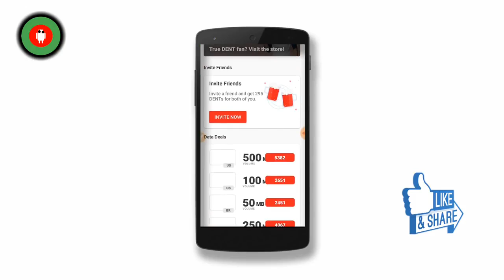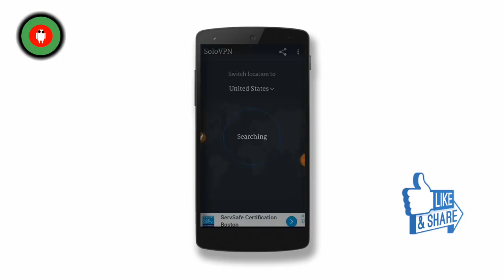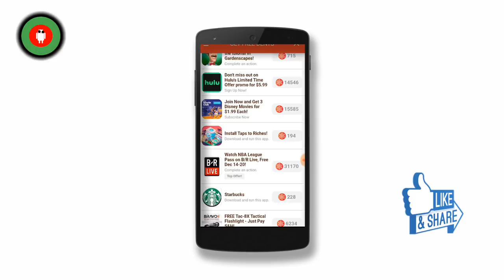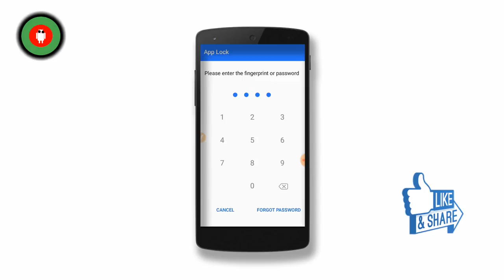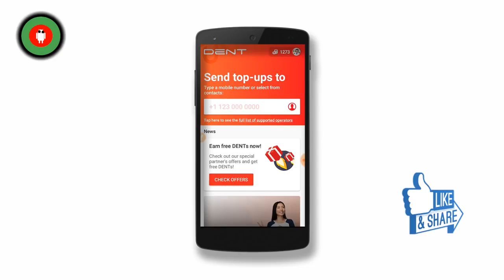How to get unlimited dent coin and free mobile recharge 2019/Free mobile recharge BD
এই চেনেলের আরো ভিডিও দেখতে নিচের লিংক কে ক্লিক করুন।